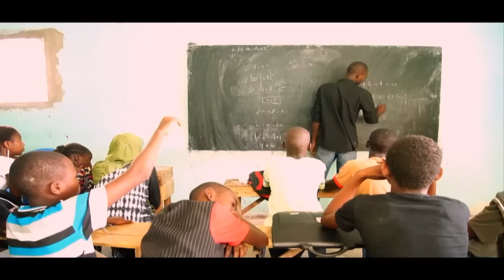KING ELY JAH SOUKA JANGOU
le clip de KING ELY JAH
la Realisation est assurée par V.FC.PROD ex NEWS FRERES PRO en colaboration avec D.CORERA ARTWORK
Des jeunes Realisateurs Mauritaniens qui sont pour l'avancement du HIP HOP RIM.
ce n'est que le début du commencement ça va déchire  INCHALAH  praaaaaaaaaaaaaaaaaaaaaaa